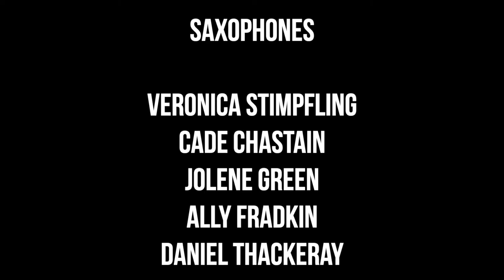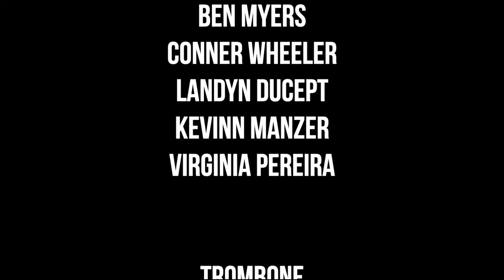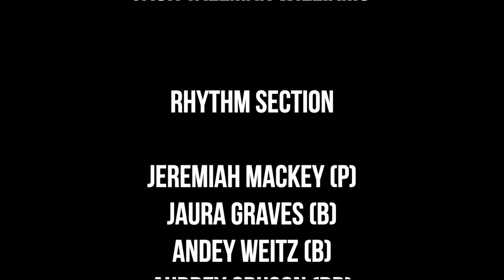UM Jazz Arrangers Concert 2023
This concert features five never performed student arrangements created by musicians in the UM Jazz Program along with pieces composed by James Miley. This concert will also premier a James Miley piece commissioned for the California All-State Jazz Band, directed by Rob Tapper (UM Director of Jazz) in tribute to drummer Brian Hamada. Brand new student arrangements by Skyler Mendell, Spencer Stern, Sam Purvis, Dylan Bautista and Seamus Jennings will round out the music for this special event. This wonderful musical event takes place on Tuesday, May 2nd at 7:30 p.m., in the Music Building Recital Hall on the Missoula Campus. This concert is FREE and open to the public.